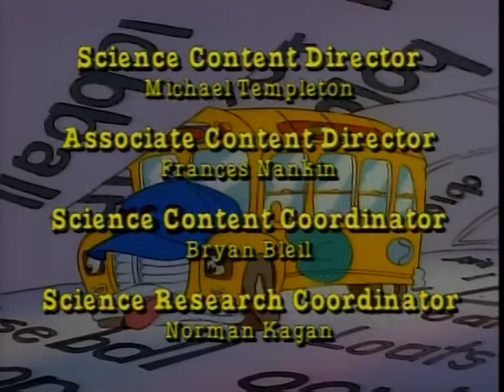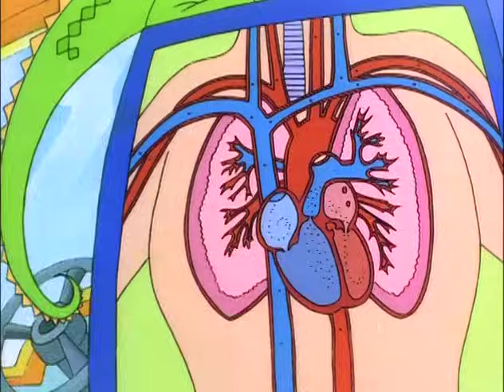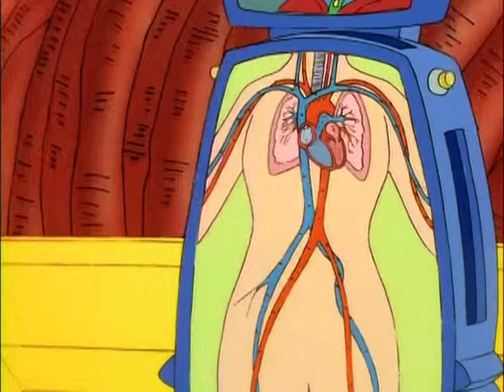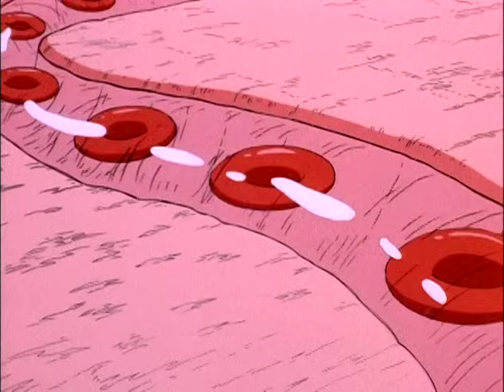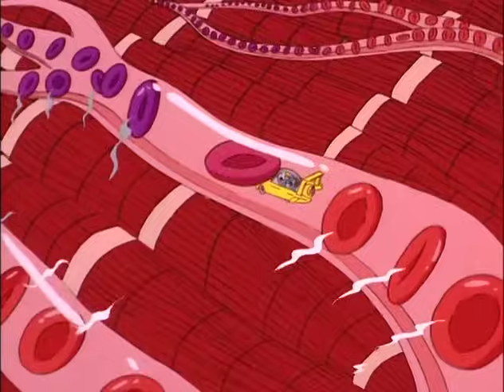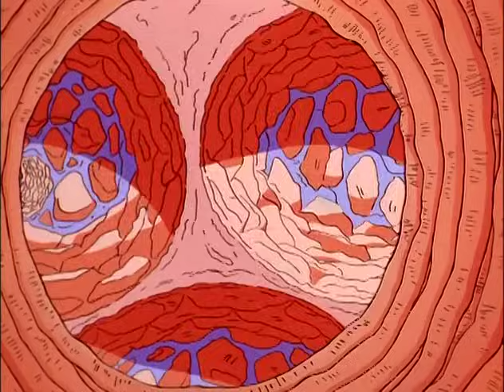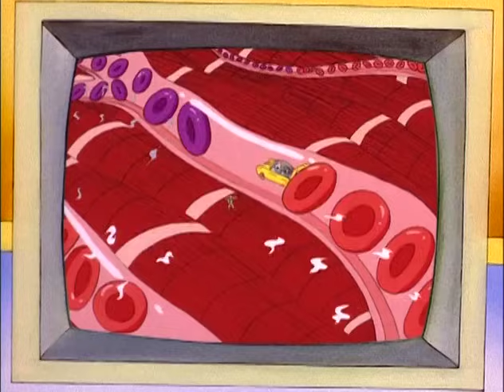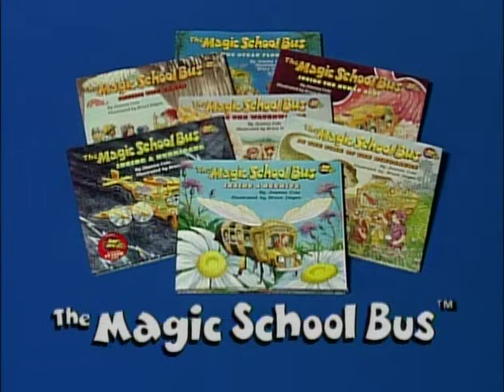Super Sports Fun ( 1- Plays Ball 2- Works Out (26:37) 3- Show & Tell)